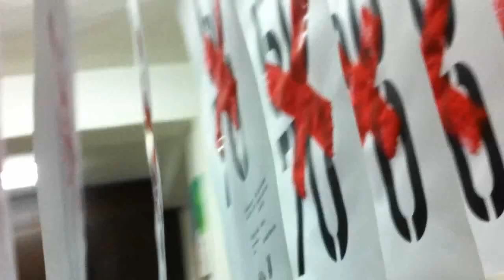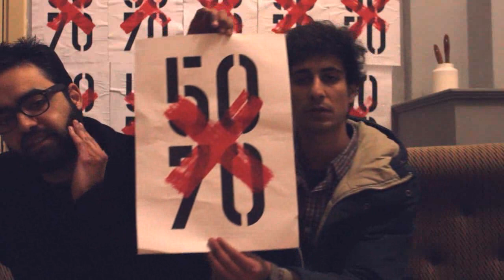50x70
This is an event about a poster design exhibition that has a bunch of posters, most of which are sized 50x70.

By Mothanna Hussein and Hadi Alaeddin.

This event will take place at the studio in downtown, Amman.
Starting on February 24th 2012